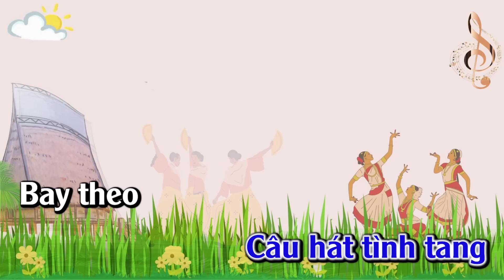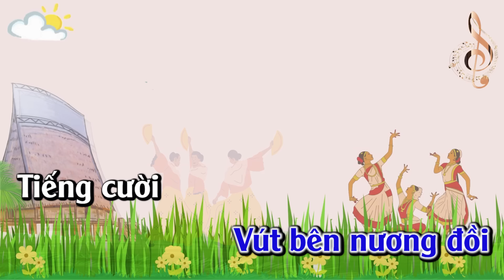Bài Hát Mẫu: Múa Sạp - Âm Nhạc Lớp 3 - Sách Cánh Diều